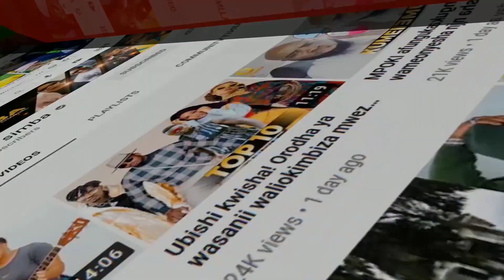Couple ipi kuitikisa Afrika Mashariki?DIAMOND na ZUCHU au HARMONIZE na KAJALA,majibu haya hapa,tazam